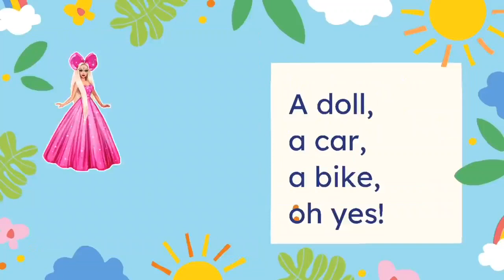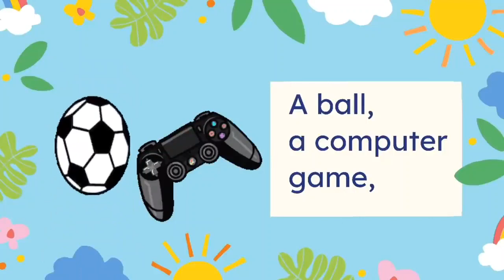Year 1 Superminds Unit 2 Let's Play Page 22